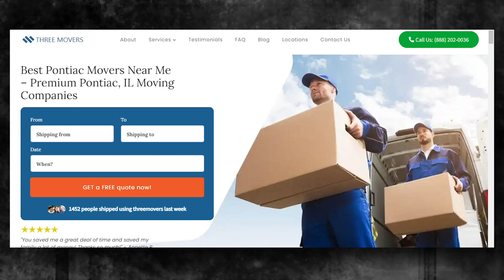Pontiac's Reliable Moving Company | Expert Pontiac Moving Professionals | Benefits of Hiring Movers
If you're planning to move your business to or from Pontiac, Three Movers can provide you with customized moving solutions. We have been in the moving industry for over two decades, and our team of experts has experience in handling all types of moves, including commercial moves.

If you're planning to move your business to or from Pontiac, contact Three Movers today for a free quote. Our experienced staff will guide you through the process and provide you with efficient and affordable moving solutions. Let us take care of all your moving needs, so you can focus on running your business.